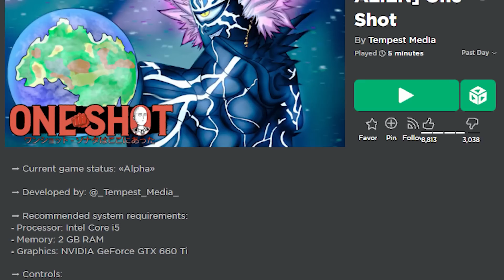if i die, I PLAY A RIPOFF THE STRONGEST BATTLEGROUNDS GAME..(Roblox The Strongest Battlegrounds)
MY FRIENDS THOUGHT THEY COULD 2v1 ME IN ROBLOX THE STRONGEST BATTLEGROUNDS

saitama battle grounds is a valid game